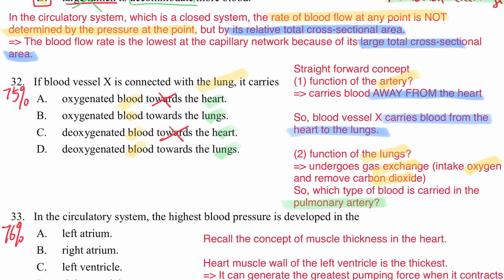DSE Bio │ HKDSE 2012 MC Q32 │ pulmonary artery 肺動脈 │ Faith Education {雙語Bilingual}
梁公語錄
＠Faith Education
0:00 廣東話
1:08 English